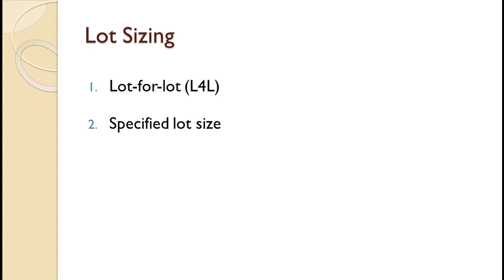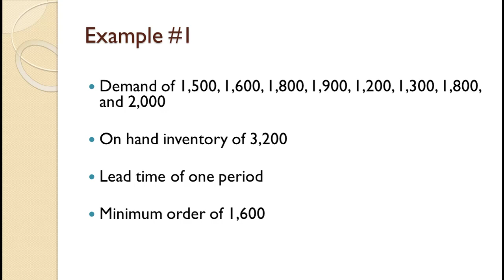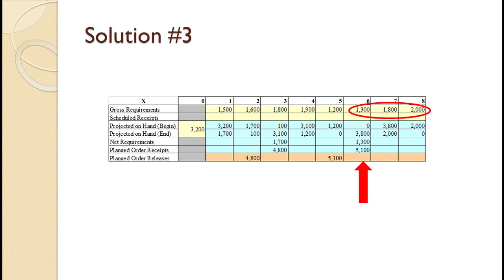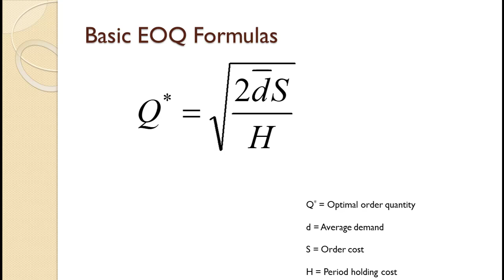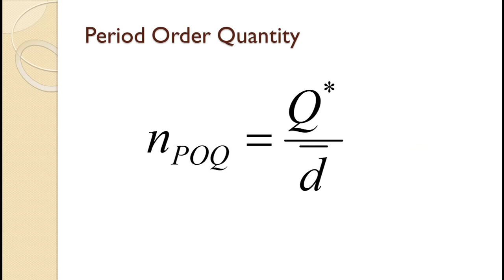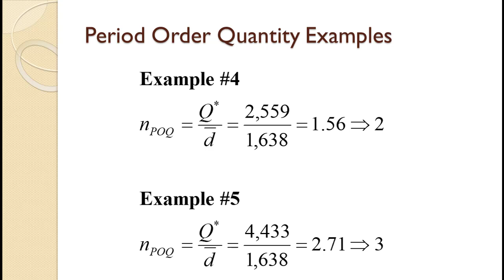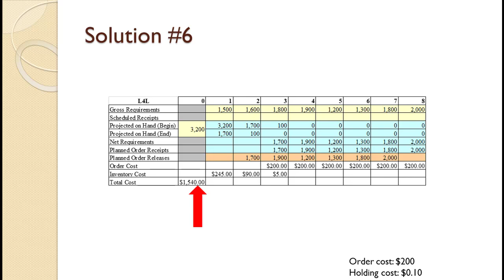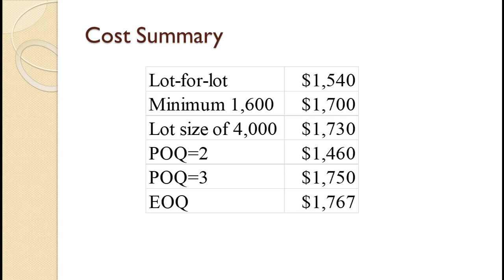Material Requirements Planning (MRP) Lot Sizing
In this video, we are going to look at three additional lot sizing algorithms. We will also see how to compare the cost of the various approaches to lot sizing. This video builds extensively on the video for completing the MRP planning grid. If you have not done so, you should watch that video first. The next video is on handling allocated inventory and safety stock and you can find it